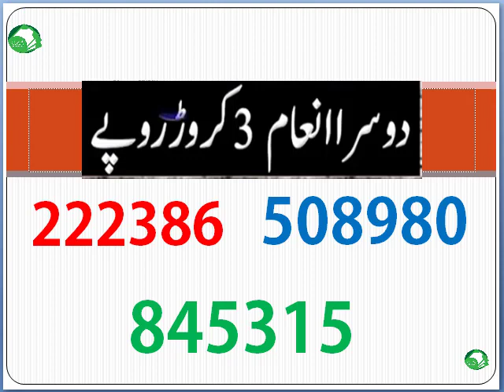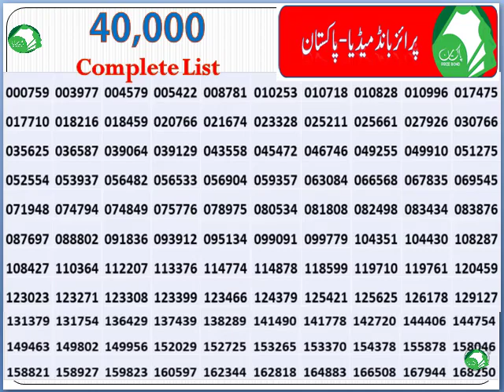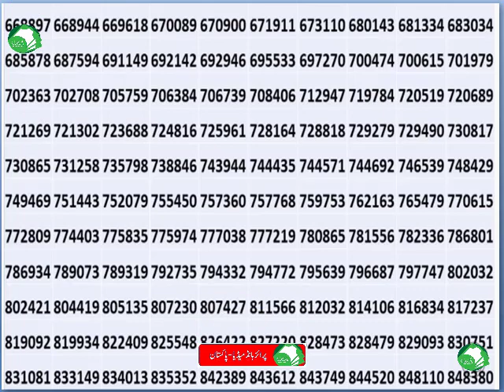40000 Premium Prize Bond 10t November 2019 Complete Draw Results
Premium Prize Bond Rs.40000/- Draw / Balloting held on Tuesday, 10th November 2019 at Quetta

First Prize Winner  Rs.80,000,000/- (1 Prize)

Second Prize Winners  Rs.30,000,000/- (3 Prizes)

3rd Prizes Winners Rs.500,000/- (660 Prizes)